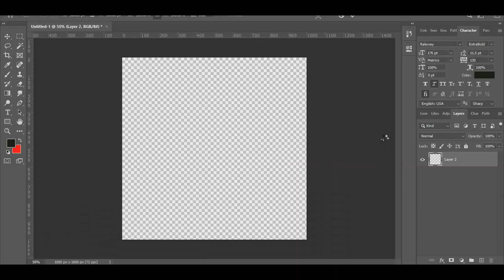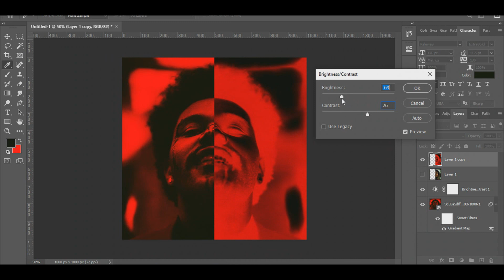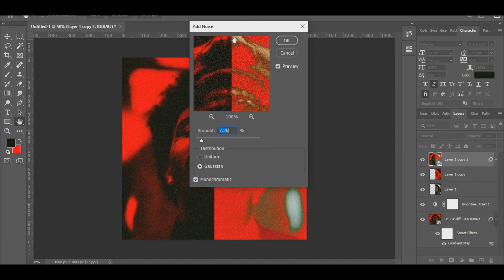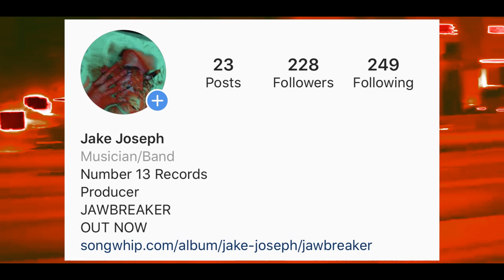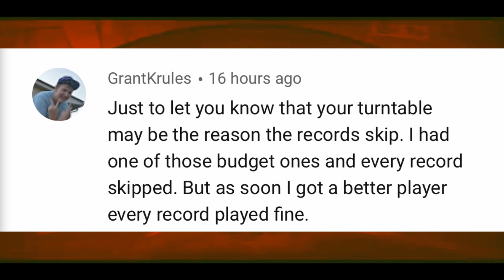How to THE WEEKND AFTER HOURS Cover - A Bucket of Jake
How to create The Weeknds brand new image altering album After Hours album cover

Photoshop CS6
Lightroom

Song - Get Born (A Bucket of Jake Theme)